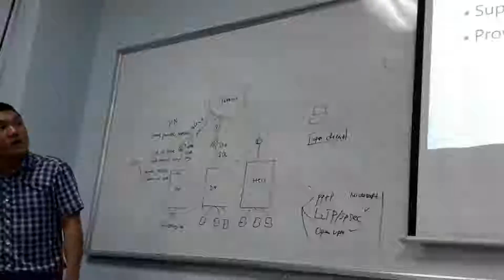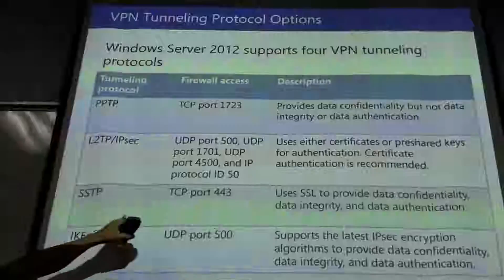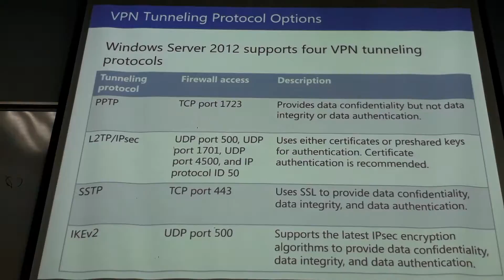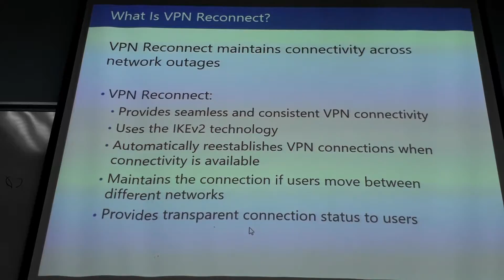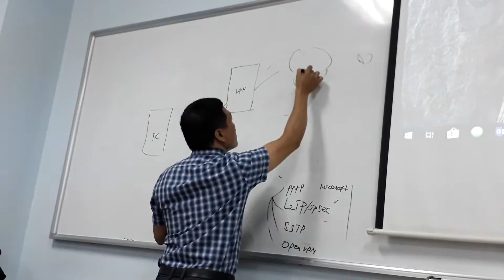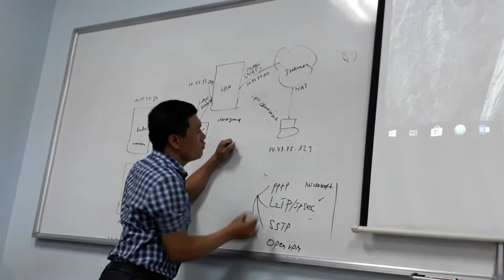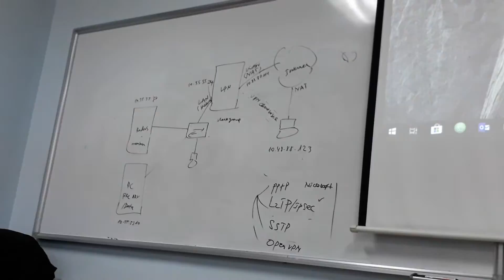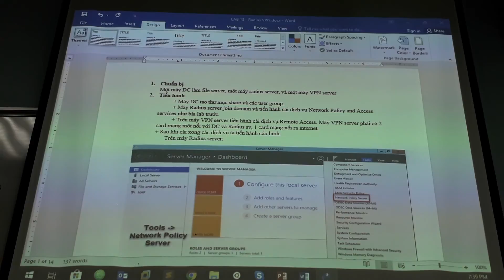20181227 190555 VPN 2